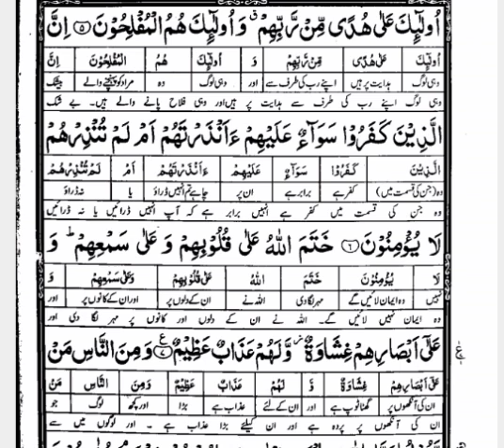Surah Al-Baqarah Ayat 06...07 I part 3 I Translation & Tafseer I Abu Muhammad Noman ijaz